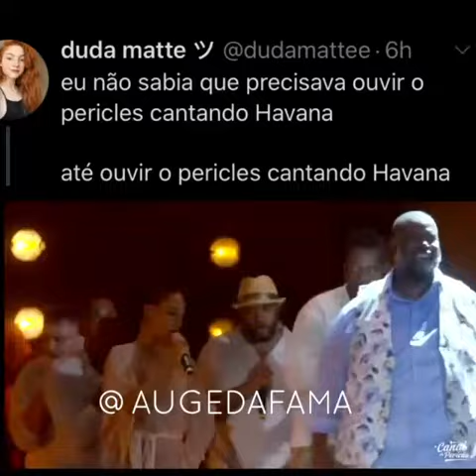Péricles Cantando Havana Camila Cabelo